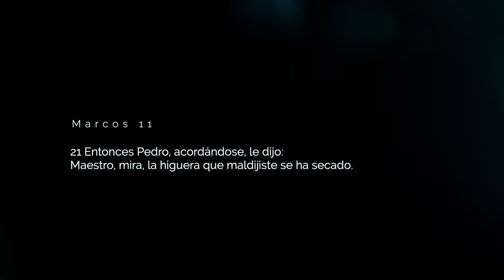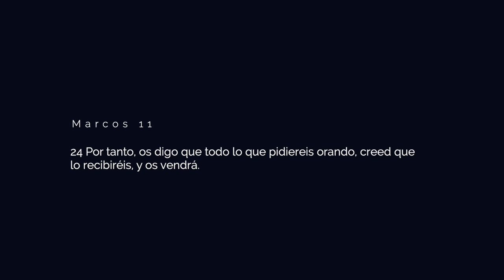¿Que puedo hacer para que lo que ore suceda? | Pastor Juan Carlos Harrigan